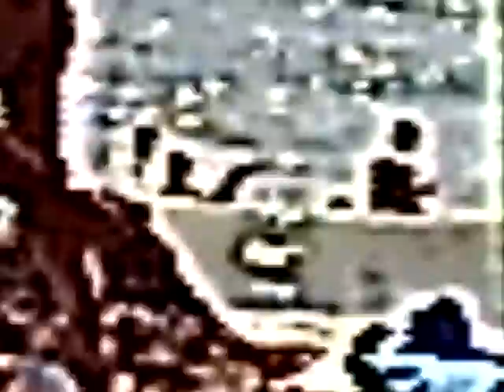Beach Day 2